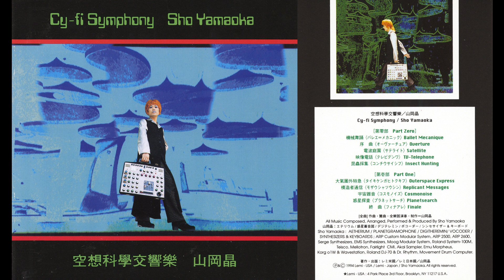Sho Yamaoka (山岡晶) - 昆虫採集 Insect Hunting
山岡晶 – 空想科学交響楽 Cy-Fi Symphony

Label/Cat#: Lemi – Lemi-AC-0000
Country
Year: 1994
Genre: Electronic
Style: Synthpop, Ambient, Electro

Tracklist
1. 機械舞踏 Ballet Mecanique
2. 序曲 Overture
3. 電波庭園 Satellite
4. 映像電話 TV-Telephone
5. 昆虫採集 Insect Hunting
6. 大気圏外特急 Outerspace Express
7. 模造者通信 Replicant Messages
8. 宇宙雑音 Cosmonoise
9. 惑星探査 Planetsearch
10. 終曲 Finale